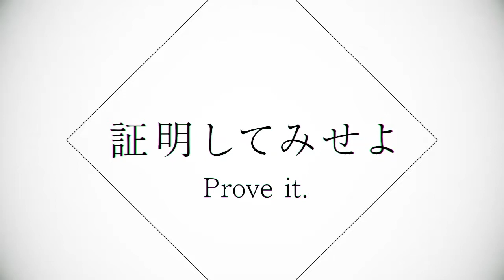ROV ดาร์กไนท์มาแว้วจ้าาา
ฝากทุกคนติดตามแฟนเพจ Liliana Kawaiiได้ที่